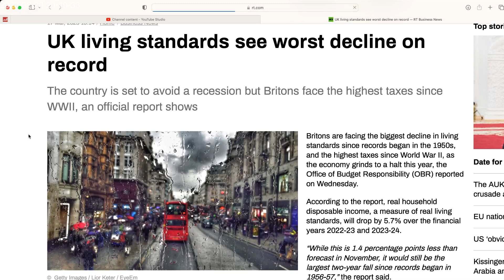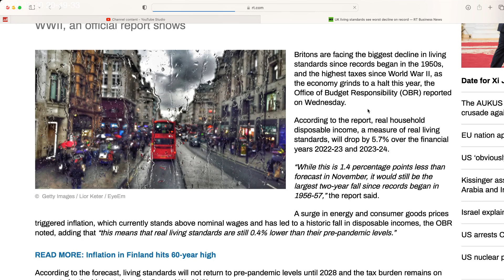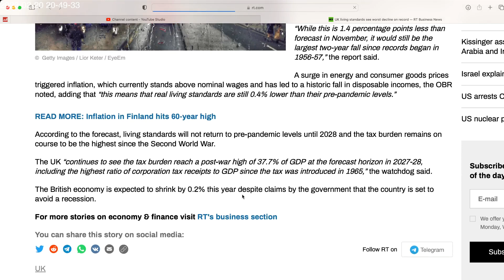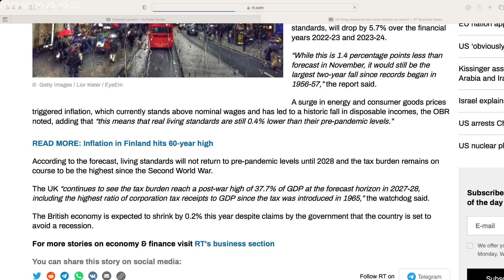Dangerous route. UK living standards worst decline on record. Brits face highest taxes since WW2.